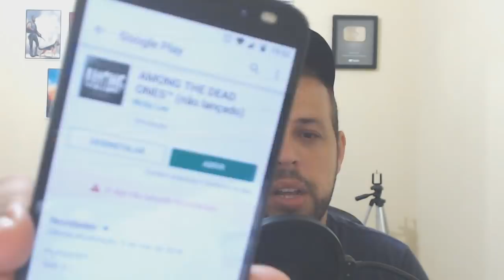FINALMENTE ELE SAIU Among Dead Ones para Android